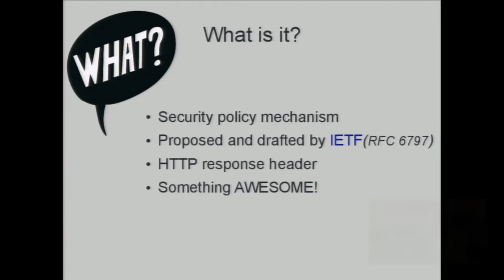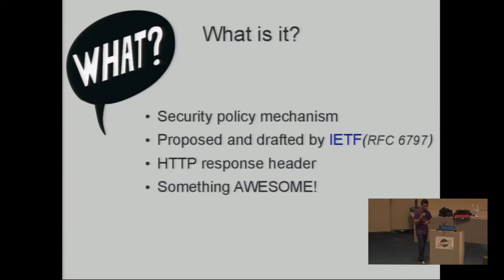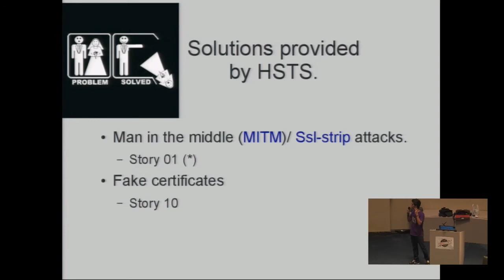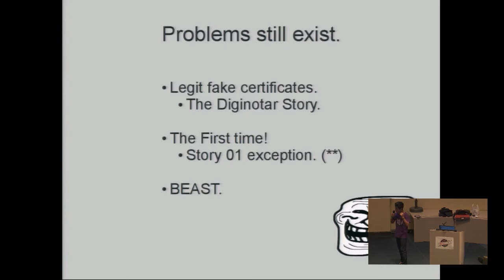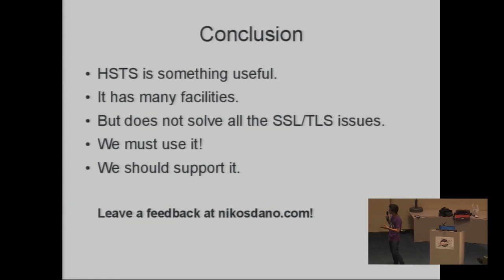BruCON 0x06 - Lightning Talks - Nikos Danopoulos